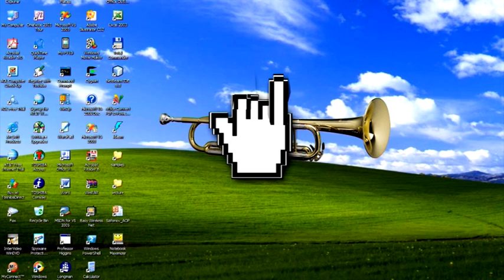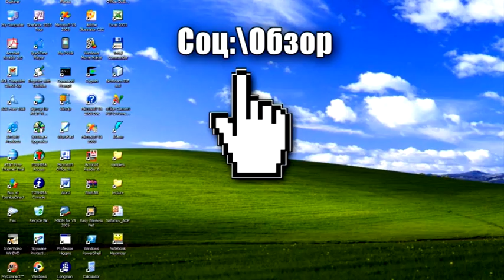Соцобзор. Вятка Today 16.05.2016